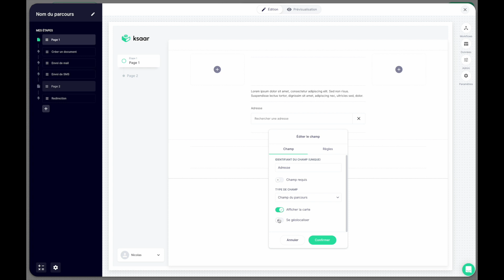Créer un champ adresse avec carte, satellite et géolocalisation - Ksaar no code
Cette vidéo vous montre comment paramétrer un champ adresse sur Ksaar, et d'y activer la géolocalisation en temps réel, le placement d'un point directement sur une carte, y compris en mode satellite. Et tout ça sans code !